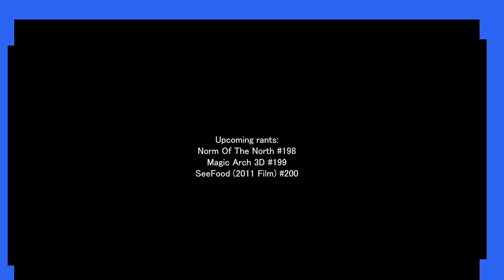Mango Rants: #197 Sequel Video's